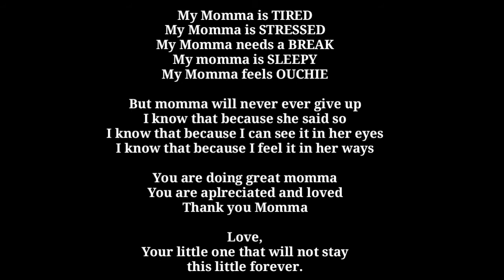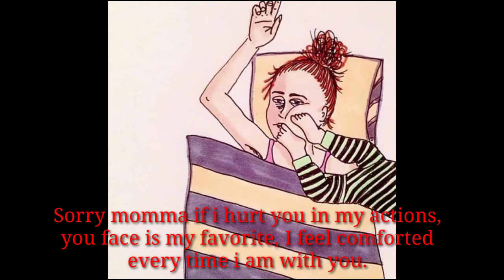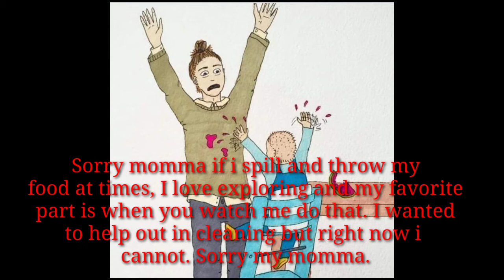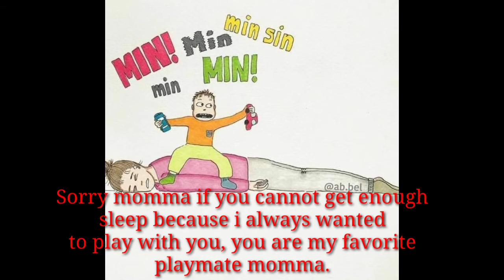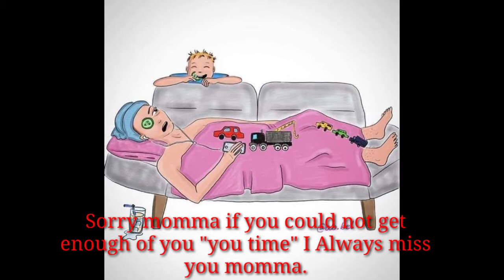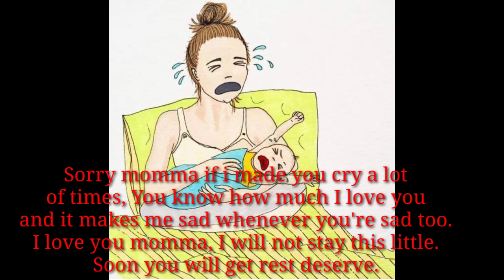I LOVE YOU MOMMA | BenJ'z TeeVee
Vlog Title : I LOVE YOU MOMMA